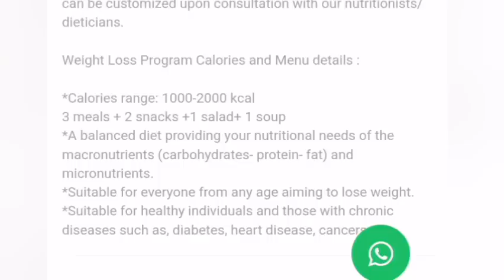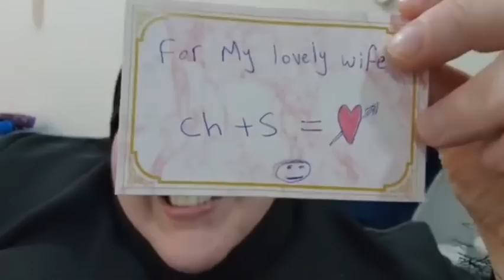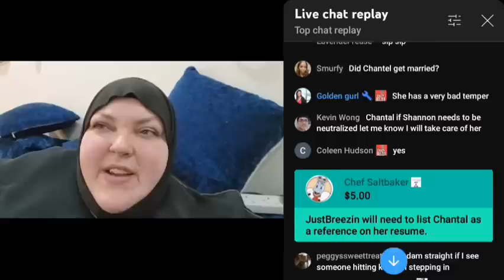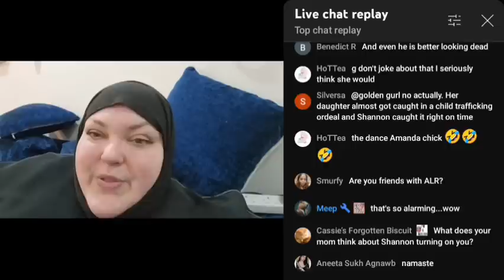Foodie Beauty's Eid Livestream Highlights 😡